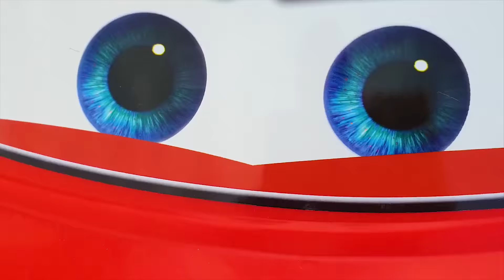Ali washes his Toy Car Story